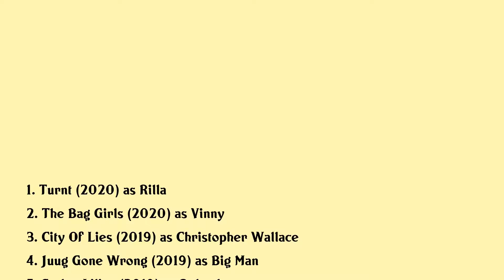Jamal Woolard Movies list Jamal Woolard| Filmography of Jamal Woolard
Jamal Woolard Full Movies List Filmography of Jamal Woolard

Latest movies of Jamal Woolard are:

1. Turnt
2. The Bag Girls
3. City Of Lies
4. Juug Gone Wrong
5. Stolen Lilies
6. Never Heard
7. Got My Hustle Up
8. All Eyez On Me
9. The Fearless One
10. Battle Scars
11. Karma
12. Barbershop The Next Cut
13. 730
14. Notorious

Complete list of movies acted by Jamal Woolard are in this video.

Please Comment down your favorite movie of Jamal Woolard